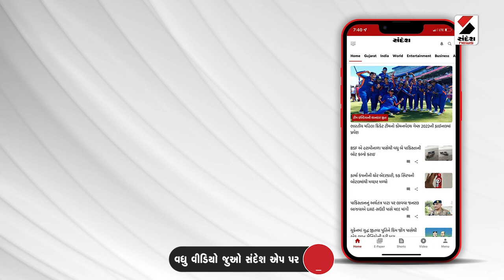surendranagar માં પરીક્ષા મોકૂફ થતા ઉમેદવારોમાં રોષ@SandeshNewsTV